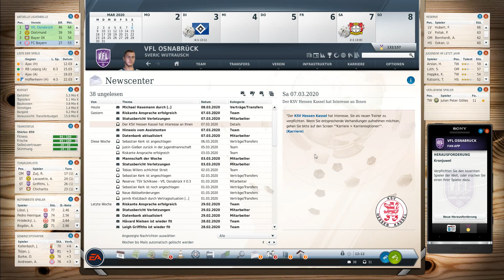Fußball Manager 17 Deutsch 3D 🏆VfL Osnabrück - Bayer 04 Leverkusen ⚽️ #117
Fußball Manager 17 Deutsch 3D VfL Osnabrück - Bayer 04 Leverkusen 2:54
In diesem Video zeige ich euch  Let's Play Gameplay vom Fussball Manager 17 mit dem VfL Osnabrück auf Deutsch.

Ziele:
Kurzfristiges Ziel im Fussball Manager ist der Aufstieg in die zweite und anschließend erste Bundesliga.
Langfristiges Ziel im Fussball Manager der CL Sieg und Etablierung als Top Verein in der Bundesliga/Europa (Prestige 20/20).
Falls das gelingen sollte, möchte ich, als Fußball Manager, den Verein wechseln und als Fussball Manager eins anderen Vereins, beobachten ob Osnabrück abstürzt oder nicht.

Als kleine Herausforderung darf ich, als Fußball Manager, bis zum ersten CL Sieg nur Spieler mit 3 Sternen(6/10) für die erste Mannschaft verpflichten.
Einstellungen:
Spiel: Fußball Manager 14
Startjahr: 2016, mit der Datenbank 2016-17 von FM-zocker
Verein besitzen: Nein
Entlassungen: Ja
Privatleben: Ja
Finanzassistent: Nein
Spielmodus: 3D, ohne GPP
Mit Mitarbeitern starten
Nationaltrainer: Nein